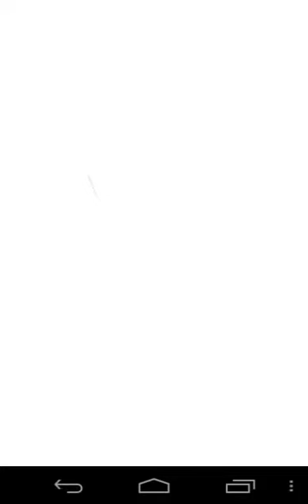GEMINI signs 76 blackwhite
GEMINI  blackkwhite tattoo painting